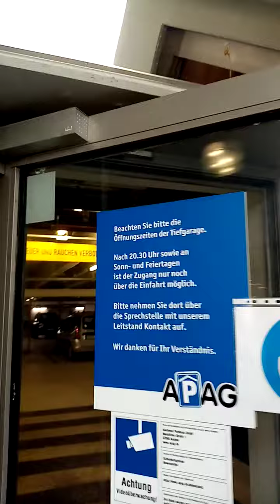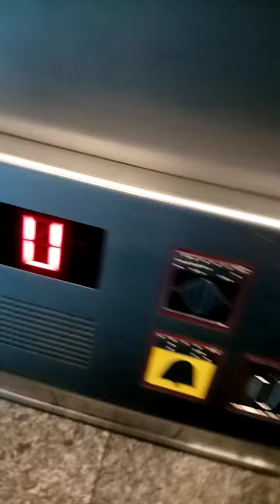F. H. W Hydraulikaufzug in einer Tiefgarage in Datteln.